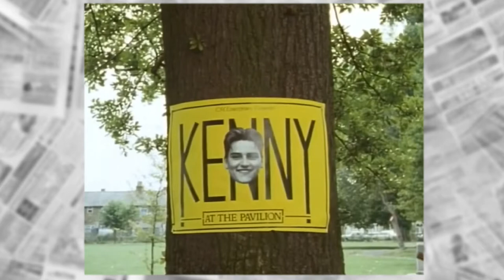Press Gang: Best of Kenny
For the small amount of Press Gang fans out there, here is the very best of the lovely assistant editor, Kenny Phillips.

He WILL have those biscuits, thank you.